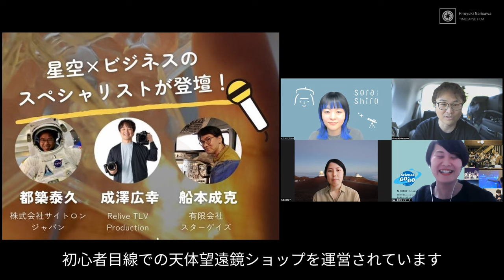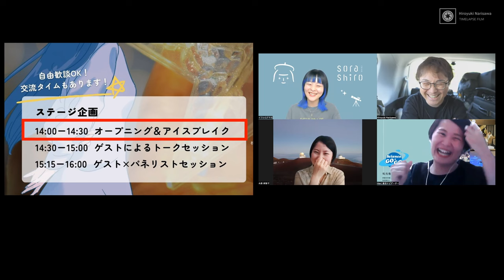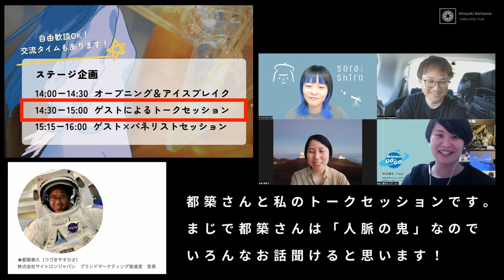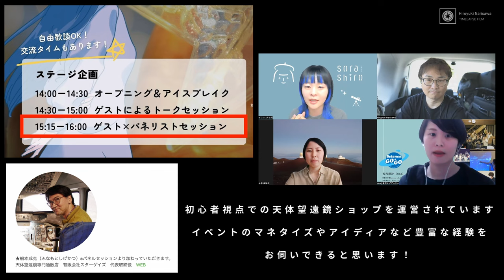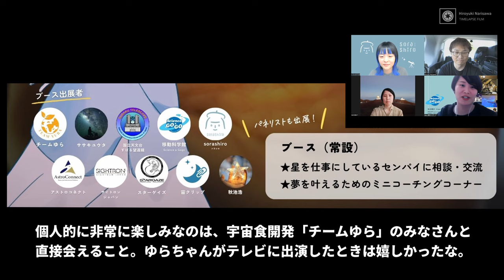【星好き女子が熱い】このイベントを応援したい！「星や宇宙を仕事に！ ～つかめ、未来！～」企画者にインタビュー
※Relive TLV Production(代表:成澤広幸)は、本イベントの協賛をしています。

★星空撮影やタイムラプスの技術が学べるオンラインサロン。一緒に撮影を楽しむ仲間を募集中！

～目次～
0:00 OP
1:14 risaさん
1:55 イワシロアヤカさん
3:03 日本旅行・木原美智子さん
4:09 イベントの紹介
5:38 本イベントの意義
7:57 開催日時など
8:50 現在の申し込み状況
9:18 この数字ってどう思う？
11:26 イベントへの想い・熱意
18:00 イベントの内容について
23:34 ぜひご参加ください！
24:15 メッセージ

Recording:
Macbook Pro

動画編集ソフト:
Davinci Resolve